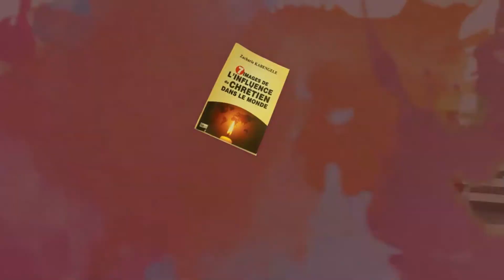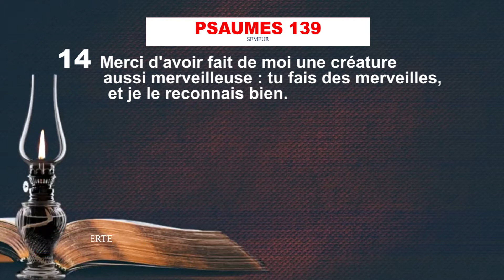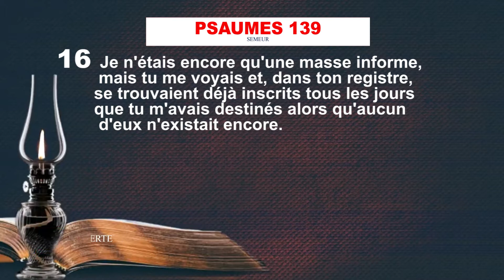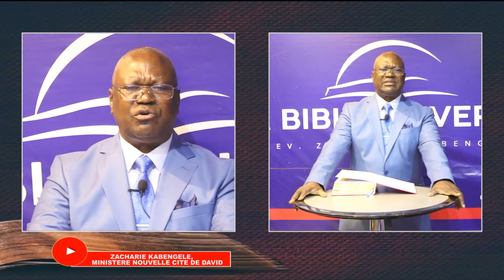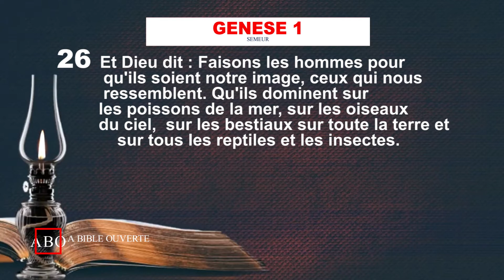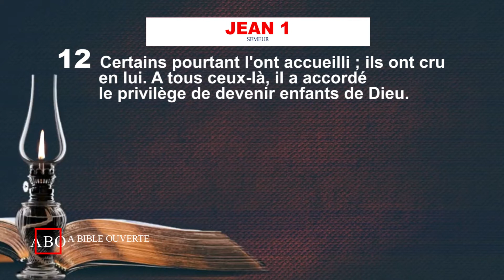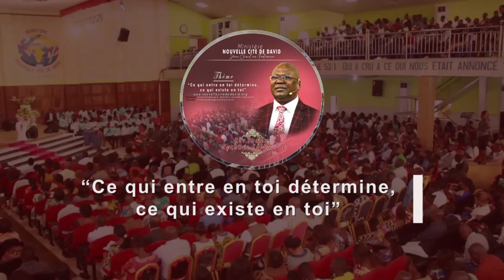'' Vivre la vie de Christ par la foi '' Emission du 10 03 2022 Pasteur Zacharie Kabengele